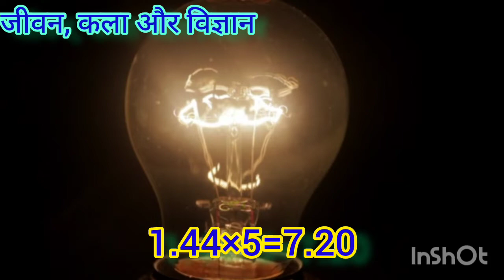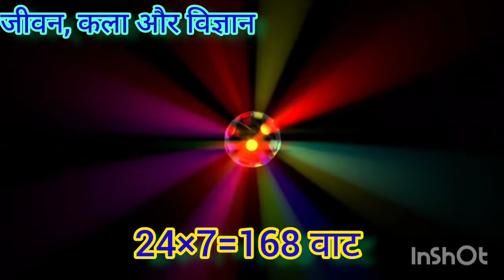24-घंटे में एक पंखा और LED-बल्ब कितने रूपये की बिजली खर्च करता है 🤔| पंखा बिजली खर्च एक दिन में 😱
24 घंटे में एक पंखा और एक led बल्ब कितने रूपये की बिजली खर्च करता है Led बल्ब और पंखा एक दिन मे कितनी बिजली खाता है एक यूनिट में कितने वाट बिजली होती है जानेंगे सबकुछ इस वीडियो में